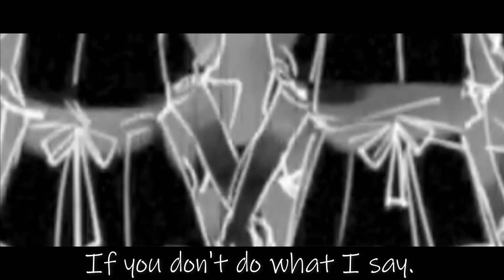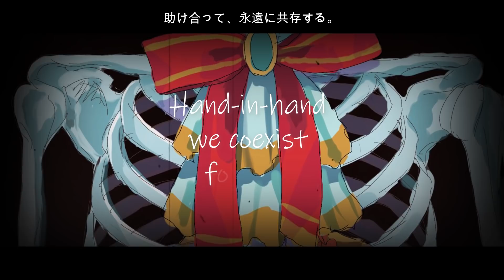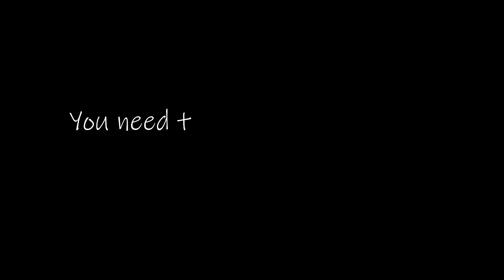BAD END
Thank you so much tp create amazing art&music!!